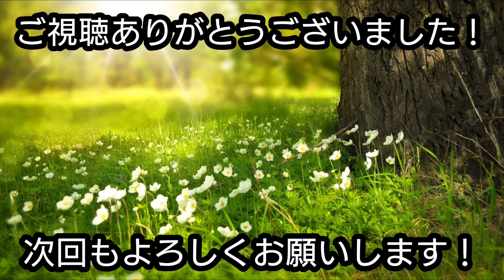【気をつけて！】海外でやってはいけない危険なハンドサイン 10選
私たちが普段の生活で無意識にすることがあるハンドサイン。

しかしハンドサインは、世界の国や地域によってそれぞれ意味が異なっており、中にはトラブルに発展しかねないほど危険なものもあるのです。

今回は、海外へ行く際や、外国人とコミニュケーションをとる際に、やってはいけない危険なハンドサインを10個紹介していこうと思います。

少なくとも覚えていて損はないお話となっています。

このチャンネルでは、女装家の雑学レイが世の中に存在する興味深い雑学や不思議な都市伝説、その他の様々な話題などを紹介するものとなります。

【目次】

オープニング・前置き 0:00
1.中指を立てるポーズ 0:48
2.サムズダウン 1:10
3.ピースサイン 1:42
4.サムズアップ 2:17
5.小指を立てるポーズ 2:44
6.ストップサイン 3:15
7.裏ピース 3:45
8.フィンガークロス 4:22
9.OKサイン 4:45
10.ガッツポーズ 5:17
最後に・オープニング 5:48

【素材・引用】

[BGM]

[画像]